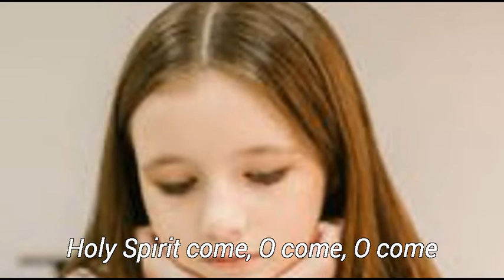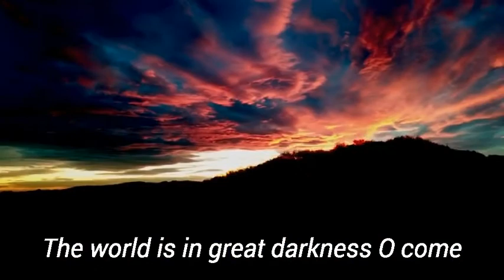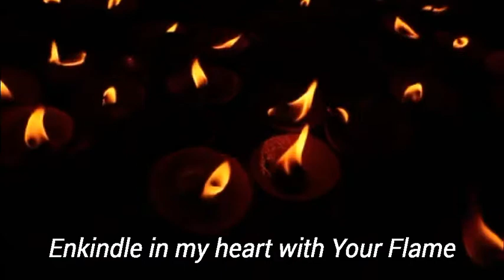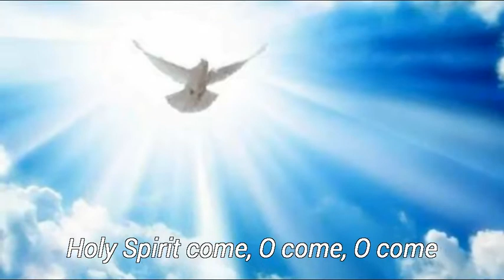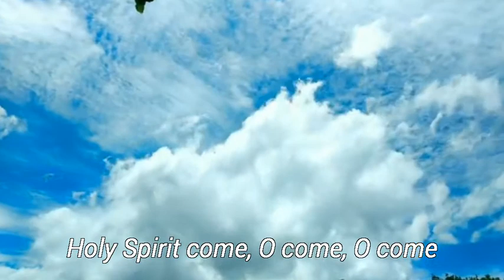HOLY SPIRIT ENLIGHTEN US - SAMMIL D PSALMIST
Hymn to the Holy Spirit. By Sammil D Psalmist